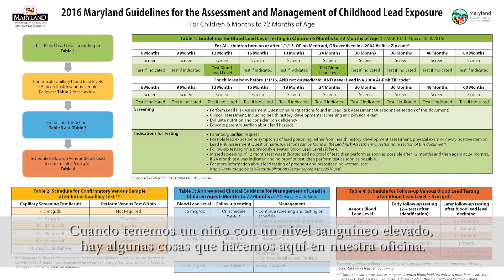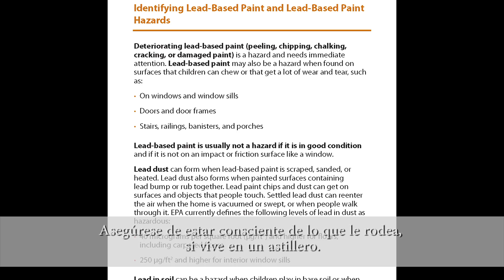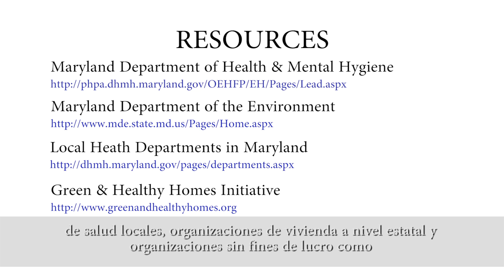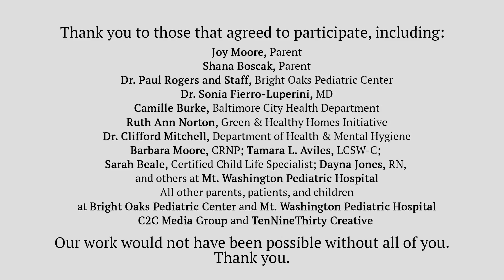GHHI and DHMH: A Parent's Guide to Protecting Your Family From Lead Poisoning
A video from the Green & Healthy Homes Initiative (GHHI), in partnership with the Maryland Department of Health and Mental Hygiene (DHMH) to give parents the education, tools, and resources necessary to protect their families from lead poisoning.